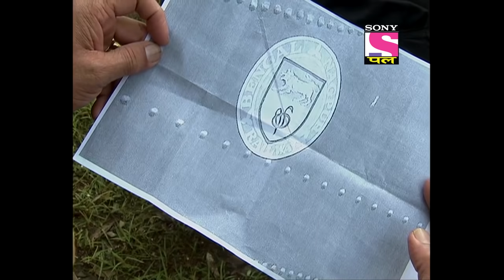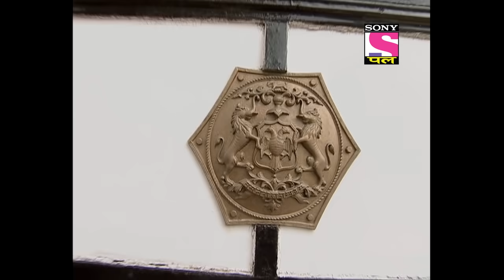Best Of CID | सीआईडी | A Culprit or a Racket? | Full Episode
A young man found murdered in Mumbai is found with a recent photo of his at Red Fort. CID now reaches Delhi to find who killed this man. Their search leads them to shocking discovery of fake currency racket. And that this murdered man was part of the racket.